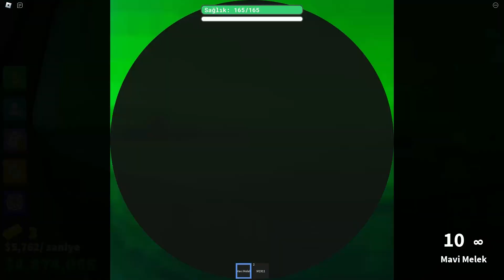İlk Çağdan Yakın Çağa | War Age Tycoon | Roblox Türkçe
roblox oynadım, blox fruits,blox fruits update,roblox blox fruits,blox fruits nasıl,roblox,blox fruits türkçe,blox fruits türkçe haki,blox fruits true triple katana nasıl alınır,blox fruits türkçe öğretici,blox fruit türkçe,blox fruits 2. dünyaya geçme,blox fruits ikinci dünyaya nasıl geçilir,blox fruits consider haki kako berk,kako berk,kako berk blox fruits türkçe,blox fruits türkçe oynanış,blox fruits türkiye,blox fruits nasıl oynanılır,blox fruits ögretici rehber. roblox one piece oyunu, roblox türkçe, roblox, blox fruit türkçe, blox fruitsroblox,roblox brookhaven,roblox roleplay,roblox brookhaven rpblox fruits roblox,blox fruits update,roblox blox fruits,blox fruits one piece